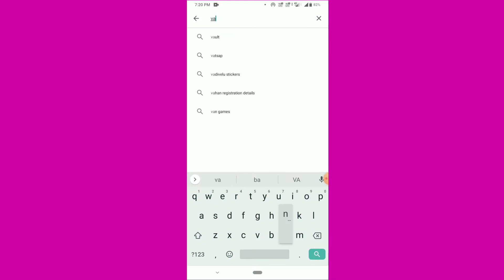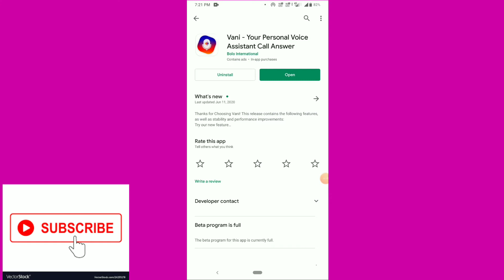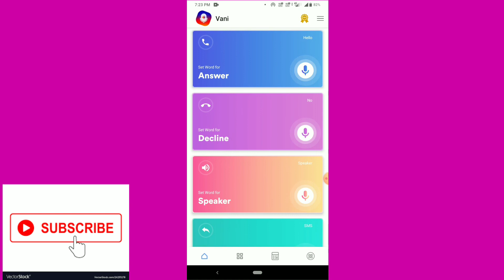फ़ोन को टच किये बिना कॉल उठाये! Pick the call without touch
Is video me hamne ye bataya hai ki फ़ोन को टच किये बिना कॉल उठाये!

फ़ोन को टच किये बिना कॉल उठाये,
Pick the call without touch,
Phone call uthaye mobile chuwe bina,
Automatic pick up call,
How to pick call without touch mobile phone,
Pick the call,
Vani application ka istemal kaise kare,
Call uthane ka aasan tarika,